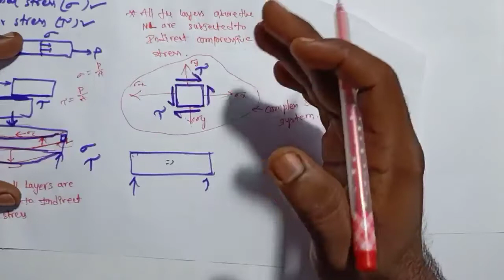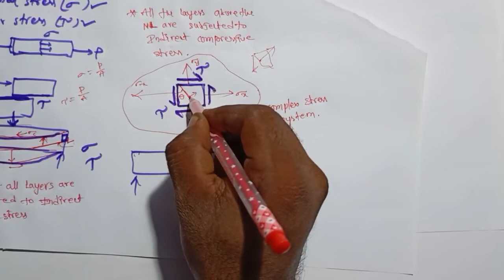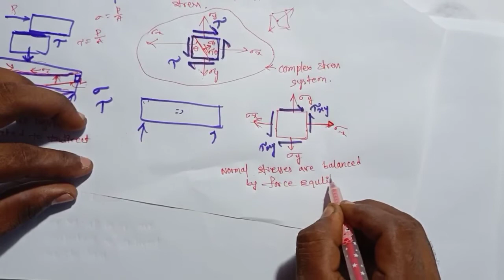what is complex stresses in Telugu.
Detailed explanation about complex stresses.